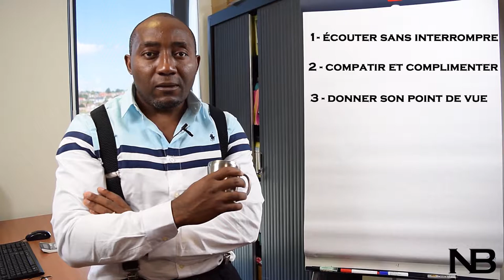Comment gérer la colère d'un client | Nouadje Bertrand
Tu es chef d'entreprise, commercial ou tu occupes un poste qui t’emmène à traiter avec les clients?
Tu as certainement dû déjà affronter des clients mécontents, soit du produit ou du service rendu.
Dans certains cas, tu t'en sors par hasard face au mécontentement du client  et dans d'autres cas tu es complètement impuissant.

Découvre dans cette vidéo la méthode simple et efficace utiliser par Bertrand NOUADJE pour tourner une situation négative en avantage.

Toutes les semaines, nous postons des vidéos qui vont te permettre d'améliorer tes connaissances business.

Je ne le laisserai pas trop longtemps disponible.

00:00 Introduction
2:10 Ecouter sans inrerrompre
2:41 Compatir et complimenter
3:41 Donner son point de vue
4:23 Conclusion

Qui est Bertrand NOUADJE?

Bertrand est un serial entrepreneur depuis plus de 15 ans. Parti de rien, il possède de nombreuses entreprises dans les domaines qui satisfont aux 3 besoins primaires de tout être humain:

Regarde quelques unes des activités de Bertrand:

* La formation avec pour les cours en présentiez et pour les cours en ligne.

* La santé et le bien-être avec pour des astuces sport et pour l’achat de vos articles de Fitness